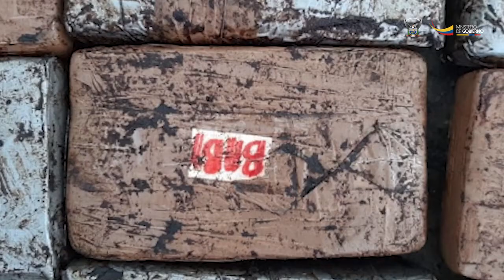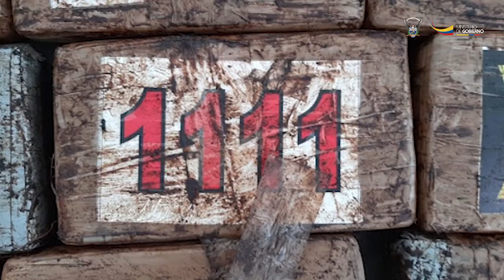Resultados obtenidos en varios operativos antidrogas durante las últimas 24 horas